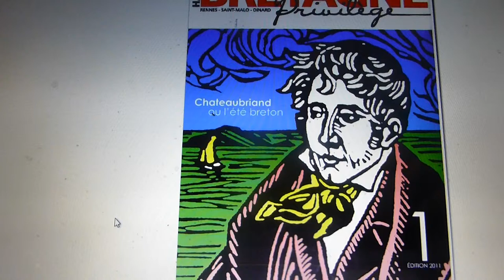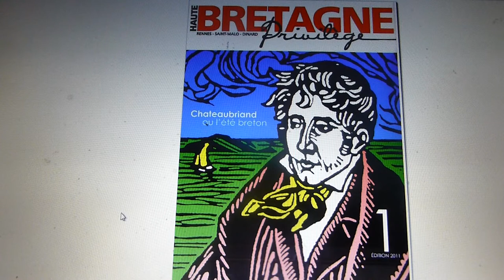CHATEAUBRIAND : Le printemps en Bretagne , lu par DG NOURRY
Cette prose poétique jaillit des " Mémoires d' Outre Tombe " de François René de CHATEAUBRIAND ( 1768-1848 ) . Cet  Ecrivain , natif de Saint-Malo , en Haute Bretagne , a voulu reposer sur le Grand Bé qui n'est accessible qu' à marée basse . Il est indéniablement le précurseur du Romantisme Français et mérite bien le prénom de René car bien des générations , déjà , l' ont redécouvert avec émerveillement .